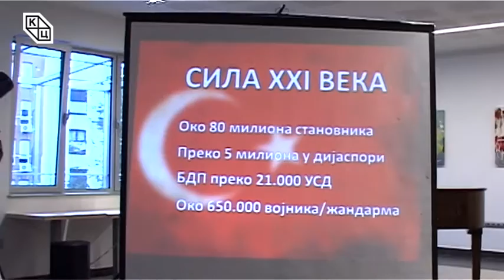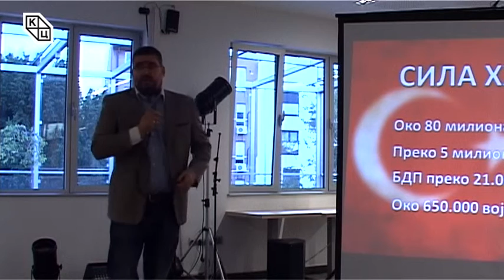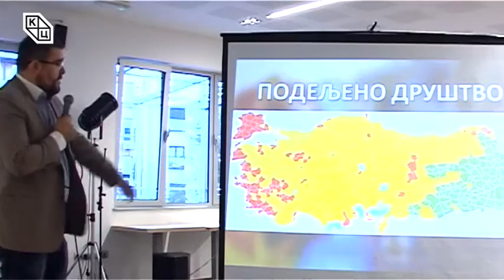Oкругли сто на тему „Турска криза – узроци и последице“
У Клубу „Трибина младих“ Културног центра Новог Сада у суботу 17. септембра одржан је округли сто на тему „Турска криза – узроци и последице“. О кризи која има далекосежне последице говорили су историчар Немања Старовић, политички аналитичар Бранко Радун и публициста Милорад Вукашиновић.